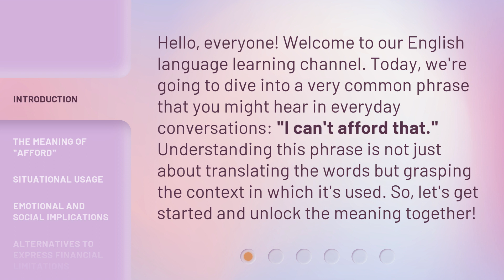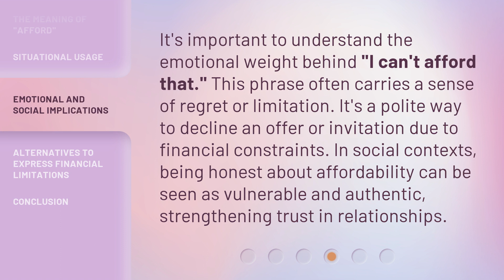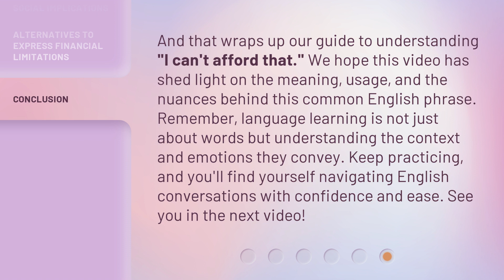Unpacking "I Can't Afford That": A Guide to Understanding Financial Capacity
Decoding Financial Capacity: Unpacking 'I Can't Afford That' • Learn how to navigate financial limitations and make informed decisions with this insightful guide on understanding your financial capacity.

00:00 • Introduction - Unpacking "I Can't Afford That": A Guide to Understanding Financial Capacity
00:35 • The Meaning of "Afford"
01:00 • Situational Usage
01:31 • Emotional and Social Implications
01:58 • Alternatives to Express Financial Limitations